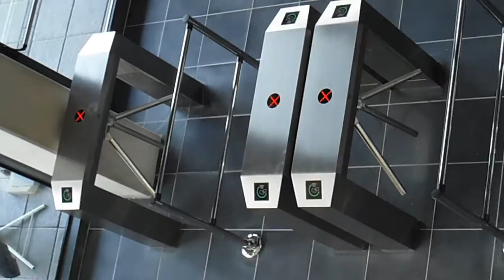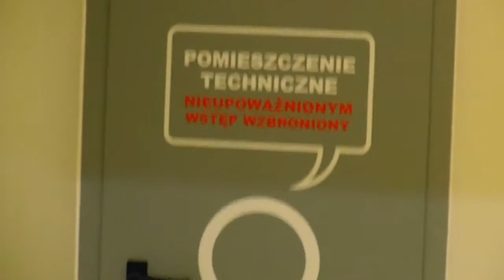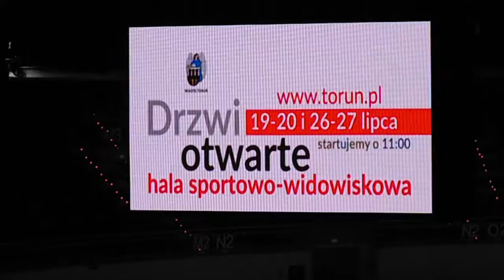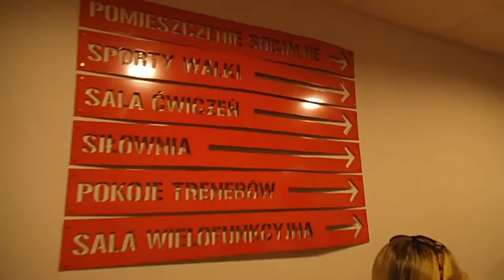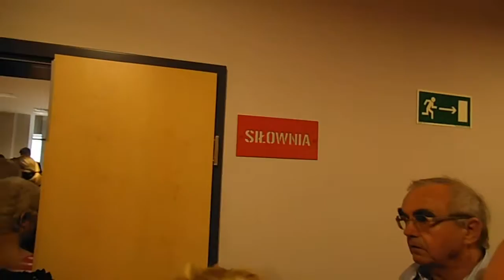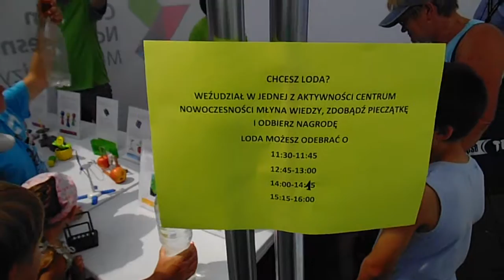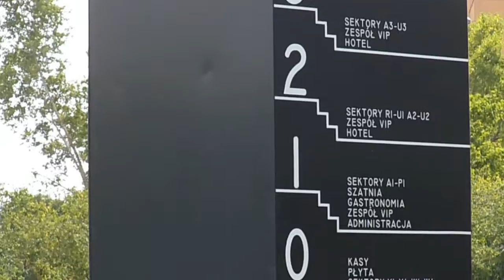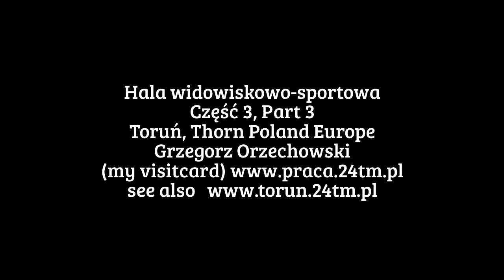Hala widowiskowo-sportowa Toruń, Bema. Cz. 3 Grzegorz Orzechowski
Hala widowiskowo-sportowa Toruń, Bema. Cz. 3 Grzegorz Orzechowski, 2014. Koncerty, zabawy dla dzieci, pokazy, widowisko. otwarcie hali.